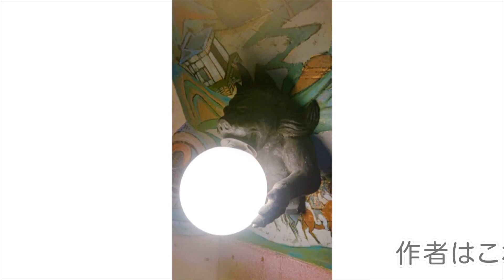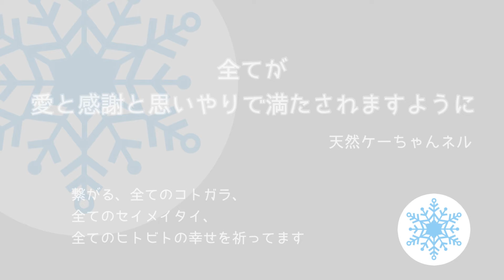【マッドフラッド】大好きレンガ🧱石造り。伊東忠太 設計。京都 大雲院『祇園閣』実録画像で大好きな石造りの建物を紹介します。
ワタシが個人的に【生きるのがラクになる】
きっかけになったワードをモトに、
大好きなレンガ🧱石造りを
実録画像で紹介します〜。

今回のワードは
【マッドフラッド】
【伊東忠太】

ジツロク画像は
【祇園閣】

世の中の不思議や違和感を解いて

繋いでゆけば

本当に『本当のコト』が見えてきます。

最初はぼんやりとかも〜😌😌😌

でも、いずれ分かります〜😙😙😙

思い込みや支配から解放されたら

ラクにイキれます〜😆😆😆

世の中の本当のコトを知って
楽しくラクにイキましょ〜。

全てが
愛と感謝と思いやりで満たされますように。

繋がる全てのヒトビトの幸せを祈ってます。